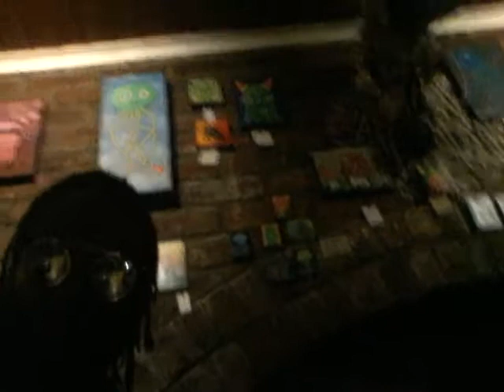22 August 2019